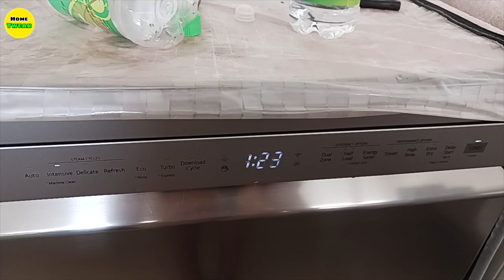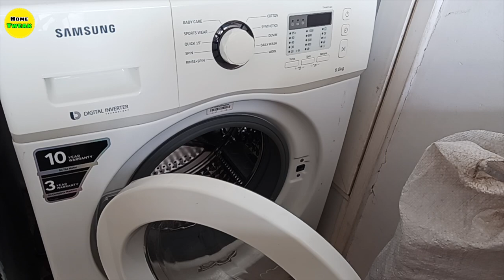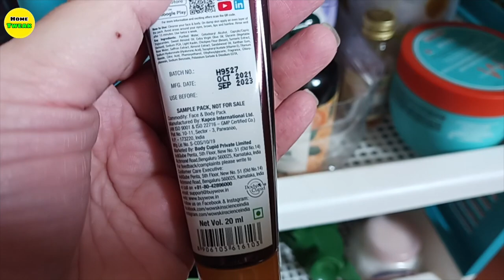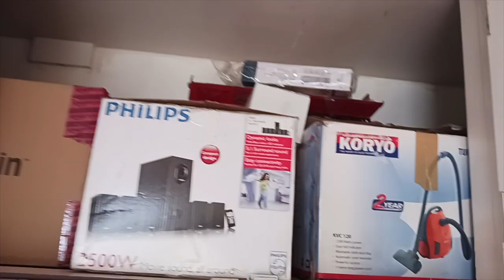RESET YOUR HOME ✨IN 2-hours✨GENIUS HOME & KITCHEN HOME HACKS | अब घर और रसोई रहेंगे हमेशा Organized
Microfiber cloth
Baking Soda
Descale Powder
Pulses Jars
Hair Growth Oil

RESET YOUR HOME ✨IN 2-hours✨GENIUS HOME & KITCHEN HOME HACKS | अब घर और रसोई रहेंगे हमेशा Organized , how to do a home reset, how to get your life together, getting my life together, reset your life,clean with me, sunday reset routine, cleaning reset, whole house clean, cleaning checklist, cleaning motivation, getting my life together vlog, how to keep your life together, that girl, cleaning routines 2022, home, reset, hit reset, cleaning